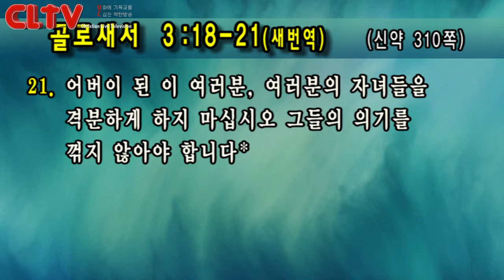CLTV 파워메시지ㅣ2019.3.3 주일설교ㅣ선한목자교회(유기성 목사)ㅣ'예수로 사는 가정'